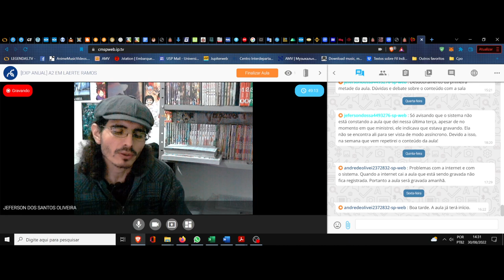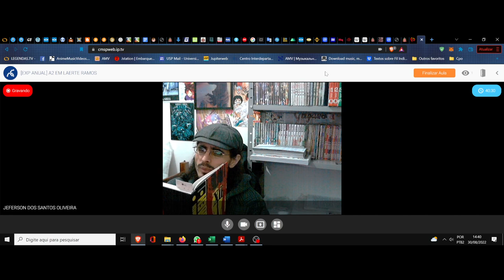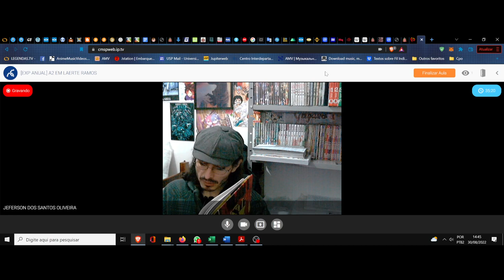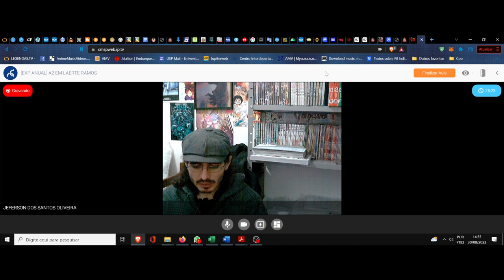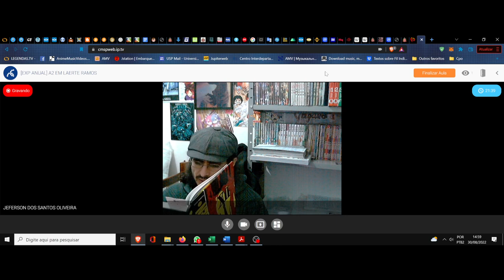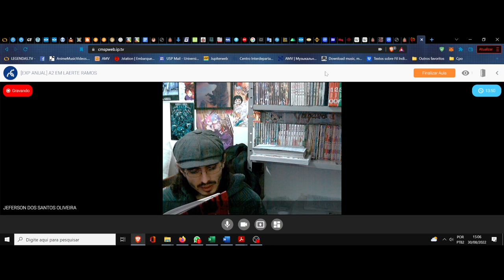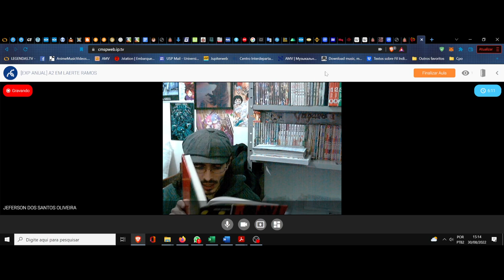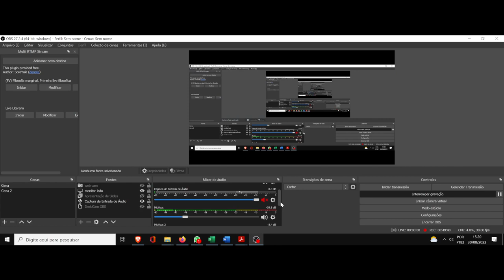(DC/22 01E) Aula 23 Eletiva (30/08). A filosofia das palavras. Watchmen, clube da leitura (4ª Piada)